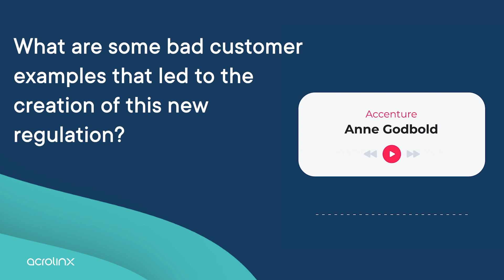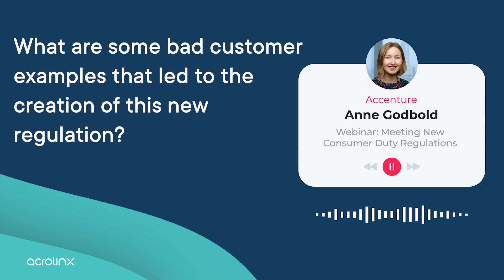Bad Customer Examples That Influenced the New Consumer Duty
The New Consumer Duty regulations were drafted by the FCA to hold financial firms accountable for the outcomes of their customers. This new regulation is meant to directly combat predatory lending and investing practices.